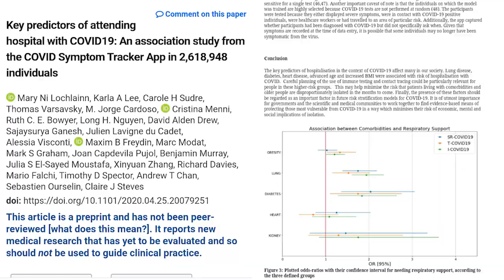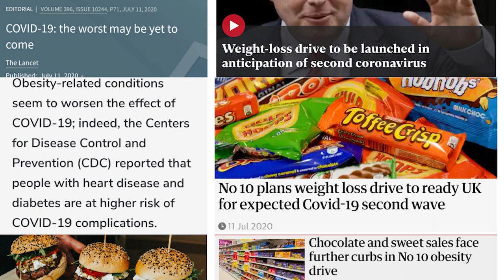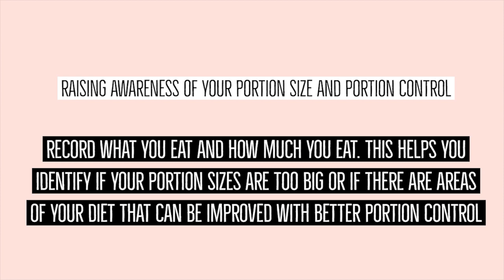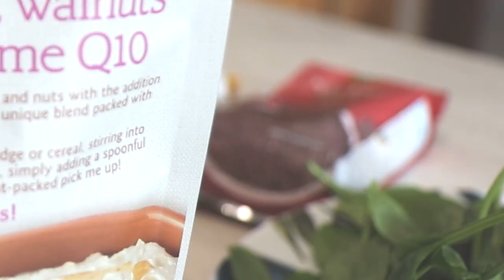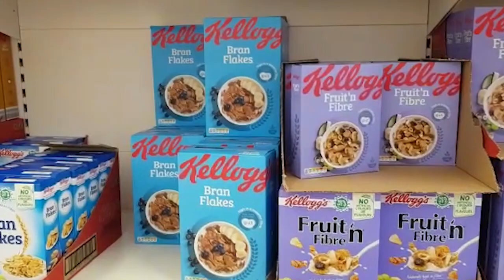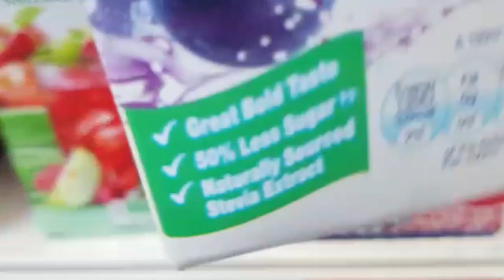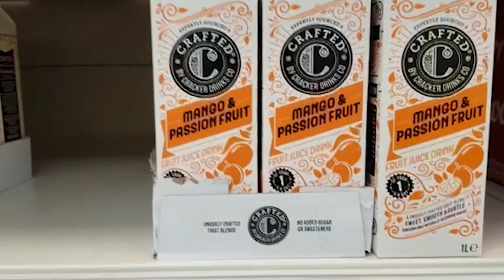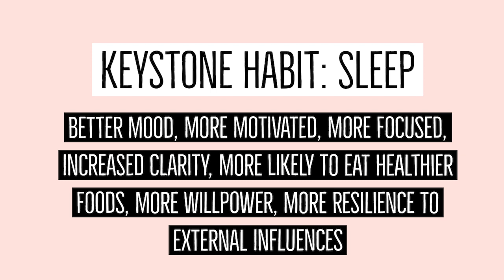WEIGHT LOSS TIPS | 5 Science backed tips for weight loss | Boost health to stay safe during COVID-19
Hi, I am Elizabeth, I'm a qualified epidemiologist and Public Health specialist. I attained my BSc Microbiology and molecular science and two masters degrees in health science and Public Health; as a senior university lecturer I teach masters students epidemiology and writing Public Health modules and post grad degree courses. I am a registered defined specialist with the UK Public Health Register and finishing up my Public Health PhD. In my current practice I focus mainly on healthy lifestyles that protect you from disease - basically the science of better health.

⭐// READ THE SCIENCE:
I am aware that not everyone has access to academic journal articles and accessing non-open source material can be costly, therefore I have provided a mixture of evidence and research that is both open source and available online as well as subscription articles from academic journals.
Resilience depends on how well your brain handles stress, and it can be learned.
The resilient brain: psychological resilience mediates the effect of amplitude of low-frequency fluctuations in orbitofrontal cortex on subjective well-being in young healthy adults The Resilient Brain
The Resilient Brain: 9 Keys to Prepare the Brain for Healing
Chokshi, Farley, Thomas (2014) HEALTH: Changing behaviours to prevent noncommunicable diseases. Science. volume 345:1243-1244
Dixon H, Scully M, Wakefield M, Kelly B, Chapman K, Donovan (2011) Parents' responses to nutrient claims and sports celebrity endorsements on energy-dense and nutrient-poor foods: an experimental study. Public Health Nutrition, volume 14:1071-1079.
Garnett, B.R. et al. (2014) 'The importance of campaign saliency as a predictor of attitude and behavior change: A pilot evaluation of social marketing campaign fat talk free week', Health communication, 29(10), pp. 984-995.
Julia, C, Méjean, C, Vicari, F, Péneau, S, Hercberg, S, Méjean, C, & Péneau, S 2015, 'Public perception and characteristics related to acceptance of the sugar-sweetened beverage taxation launched in France in 2012', Public Health Nutrition, 18, 14, pp. 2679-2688,
Peres, M. A.; Sheiham, A.; Liu, P.; Demarco, F Silva, A. E. R.; Assunção, M. C.; Menezes, A. M.; Barros, F. C.; Peres, K. G. (2016) Sugar Consumption and Changes in Dental Caries from Childhood to Adolescence Journal of Dental Research 95(4): 388-394.
Peterson, S. et al. (2010) 'Positive changes in perceptions and selections of healthful foods by college students after a short-term point-of-selection intervention at a dining hall', Journal of American College Health, 58(5), pp. 425-431.